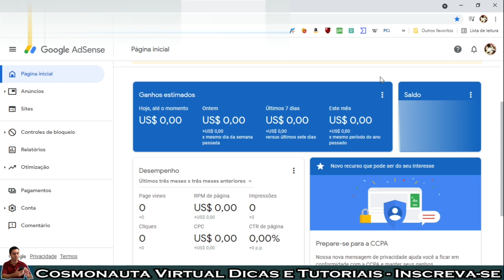Saldo do AdSense ATUALIZOU ANTES do Dia 11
Vídeo informativo avisando que o saldo do Google AdSense atualizou bem antes do dia que sempre costumava atualizar. Sempre as atualizações eram todo dia 11 de cada mês, mas nesse mês de maio, atualizou no dia 7.

* Editor de Vídeos do Canal: Kdenlive / Shotcut
* Captura de Tela: OBS Studio / Stremalabs OBS/ Az Screen Recorder
* Editor de Áudio: Audacity
* Arte e imagens: Inkscape / Gimp
* Introdução 2017: José Carlos Junior
* Música de Introdução: Eyes On You /Network 415 (Biblioteca do Youtube)
* Imagens e vídeos utilizados: Pixabay
* Outras Imagens e Vídeos: José Carlos Junior
*Microfone: Condensador Samson CO1u Pro
* Internet: Digital Net